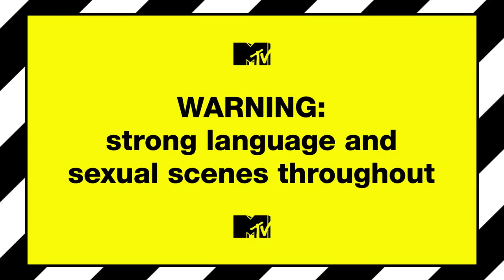Eviction Interview: Olivia & Dan | True Love Or True Lies?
Olivia and Dan dip out of the villa. How do they feel?